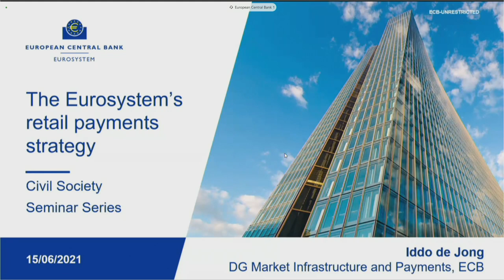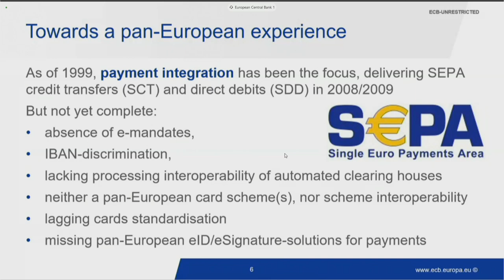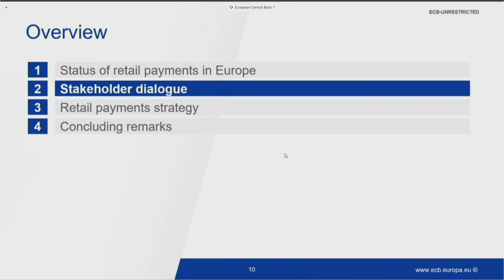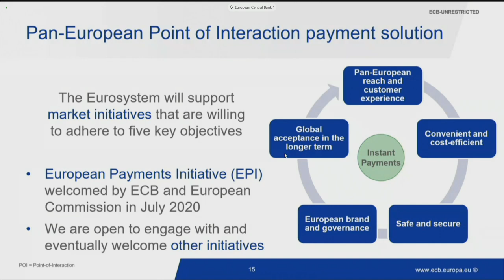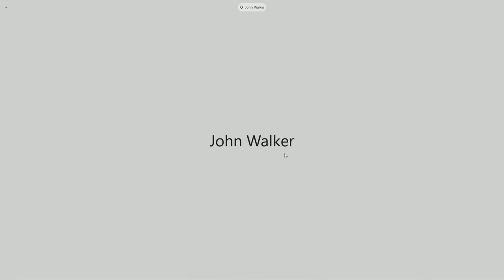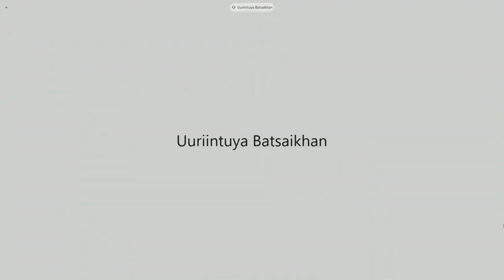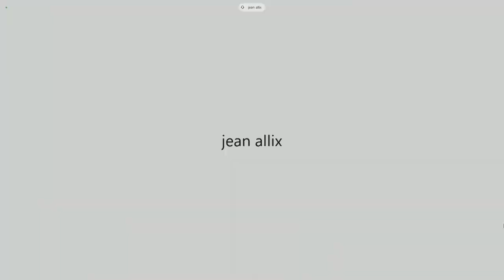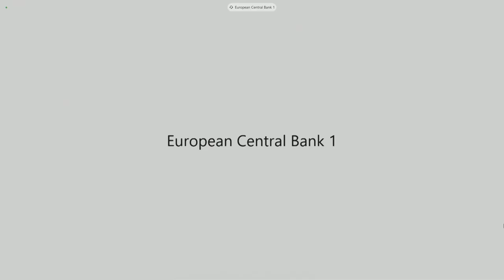Civil Society Seminar Series: The ECB’s retail payments strategy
In this seminar with civil society organisations, Iddo de Jong from the ECB’s market infrastructure and payments team discusses the ECB’s retail payments strategy, including how the ECB ensures that payment services remain safe, reliable, quick, and easy to use.

Recording of the event that took place online on 15 June 2021.